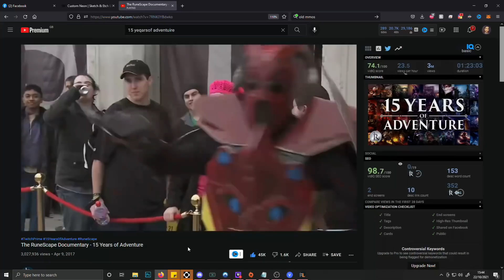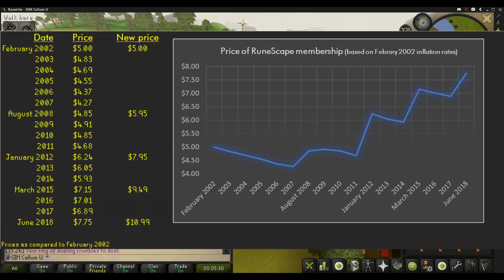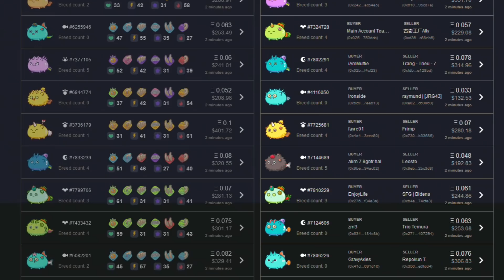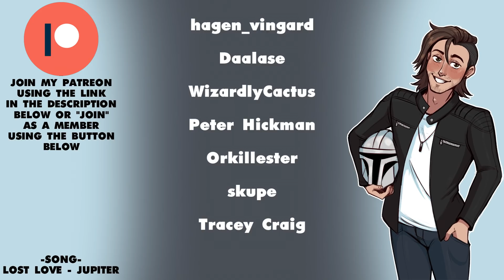Why are MMO's being built backwards?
Game studios and companies alike have been building MMO's backwards for the longest time, lets take a look at why.

artist: Jupiter
song: Lost Love